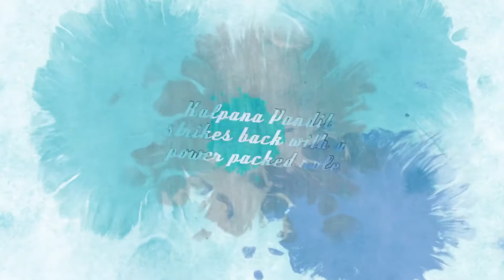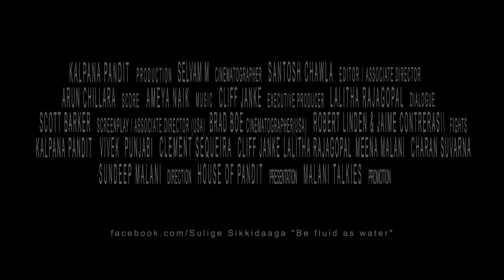SULIGE SIKKIDAAGA Be Fluid as water Musical promo starring Kalpana Pandit